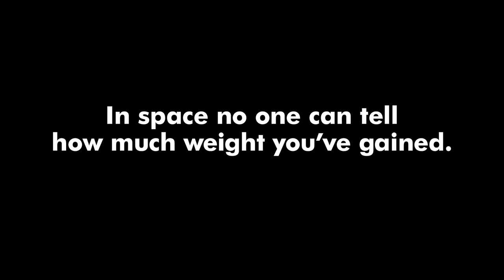EGG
Beneath the pretty Easter colours lurks danger! Made over Easter 2012.